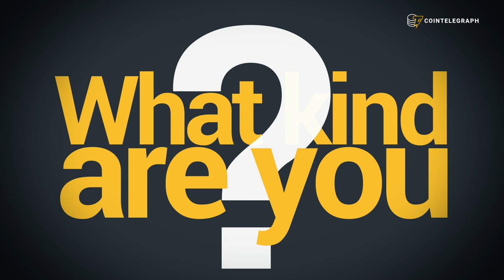Who Owns Crypto?